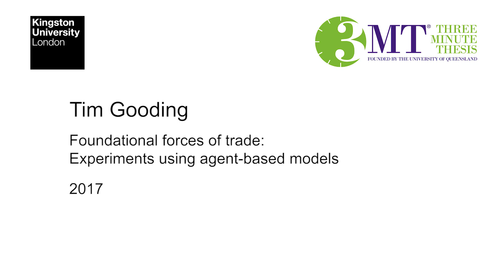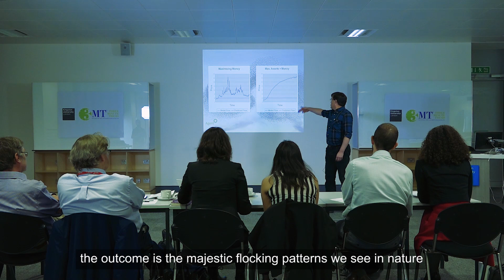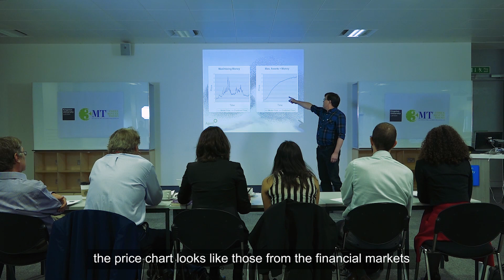Tim Gooding: Foundational Forces of Trade: Experiments using Agent-Based Models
3MT Semi-finalist, Tim Gooding:  Foundational Forces of Trade: Experiments using Agent-Based Models discusses his research involving the rebuilding of economic theory using agent-based models